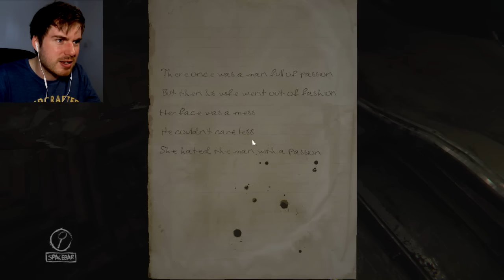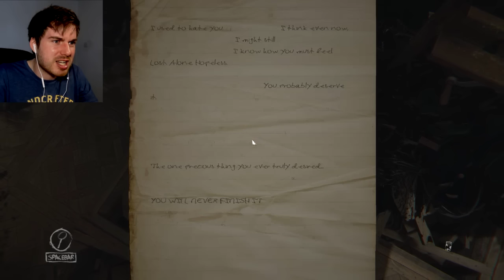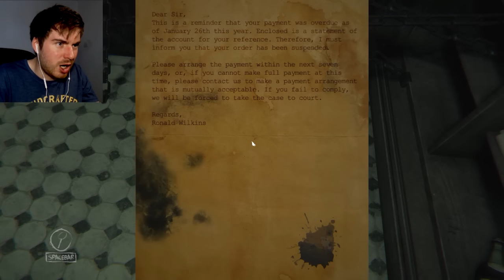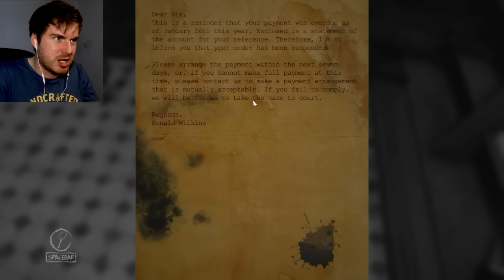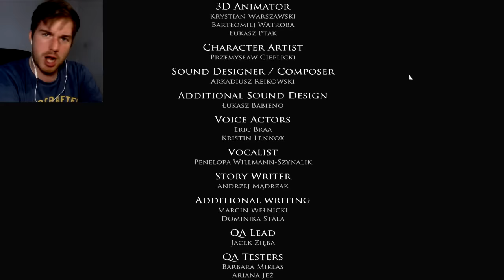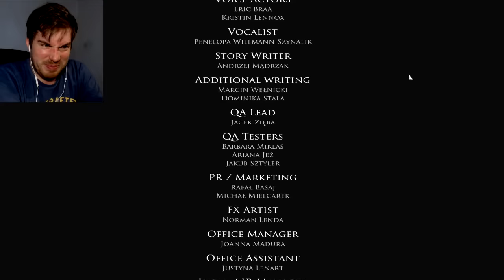LAST PIECE OF THE PUZZLE | Layers of Fear - ENDING